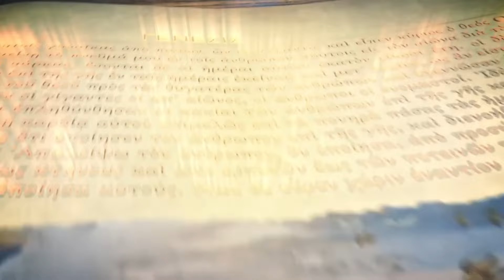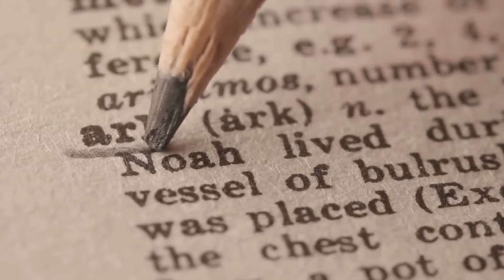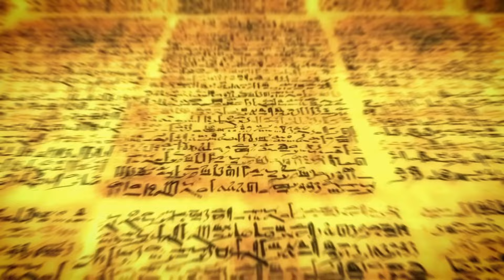What Enoch Did To Fallen Angel Samyaza & Other Fallen Angels In Chains | Book Of Enoch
Discover the extraordinary actions of Enoch against the fallen angel Samyaza and his cohorts in this captivating documentary. Dive into the ancient Book of Enoch to unveil the epic story of how Enoch confronted these rebellious beings before the Great Flood.

- **Enoch's Divine Mission:** Learn about Enoch's sacred role and his unique connection to the divine.
- **The Rebellion of Samyaza:** Explore the rebellion led by Samyaza and the other fallen angels, and their impact on humanity.
- **Enoch's Intervention:** Witness the incredible steps Enoch took to confront and deal with these powerful beings, striving to restore order before the impending flood.
- **Ancient Texts Revealed:** Gain insight from the Book of Enoch and other apocryphal writings that provide a detailed account of these events.
- **Legacy of Enoch:** Understand the significance of Enoch's actions and their lasting influence on the world's history and theology.

Join us as we unravel the remarkable story of Enoch's bravery and divine mission to challenge the fallen angels and protect humanity.

📜 **Sources:**
- The Book of Enoch
- Apocryphal Writings
- Theological Commentaries
- Sacred Scriptures

- The Great Flood: Causes and Consequences
- The Fallen Angels and Their Impact on Humanity
- Mystical Figures in Ancient Texts